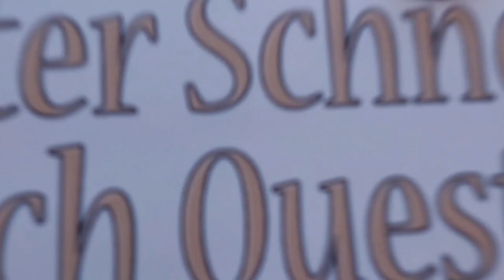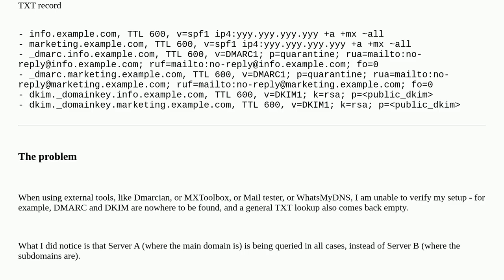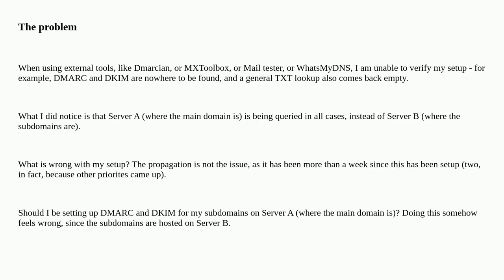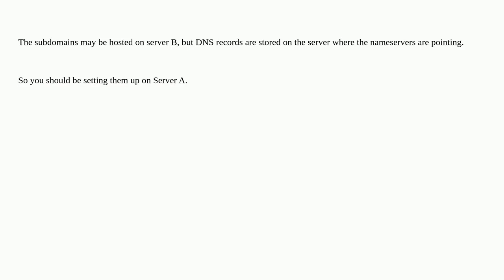Webmasters: Setting up DMARC and DKIM for subdomains not hosted on the same server as the main do...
Setting up DMARC and DKIM for subdomains not hosted on the same server as the main domain

A special thanks goes out to the community

  dmarc subdomain dkim